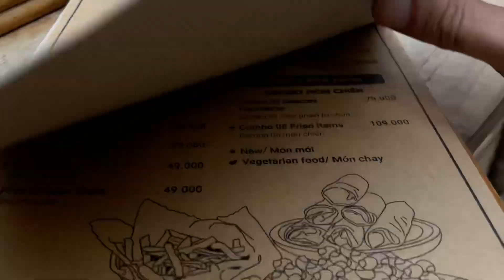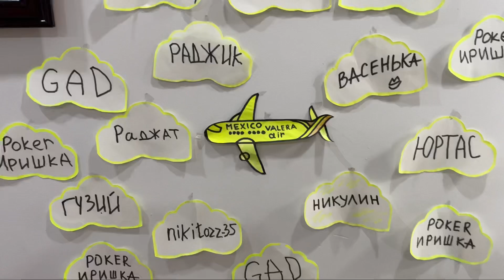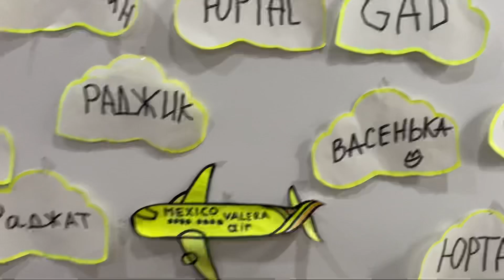МАРШРУТ В МЕКСИКА КАНКУН ТУЛУМ И В РИО КАКАИНОВЫЕ КАНИКУЛЫ В МЕКСИКЕ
DONATALERTS
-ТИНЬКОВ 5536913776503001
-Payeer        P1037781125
-BITCOIN.    3QMTGLxomsE6PZTUyBme29T5gPjmtVkUsj